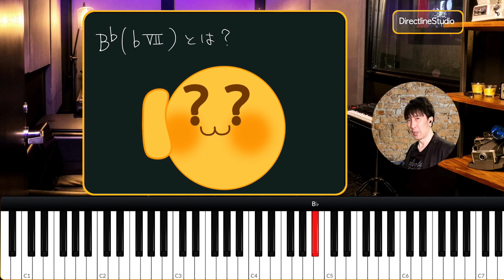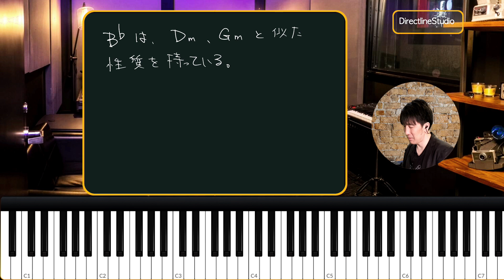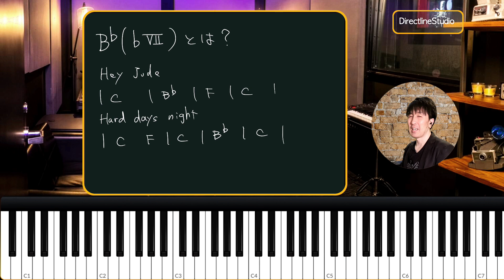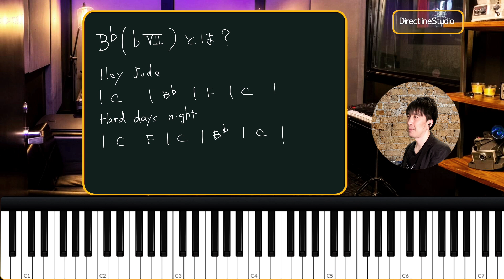Bb(bⅦ)の正体について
ダイアトニックコードに含まれないのに良く出てくるBb(bⅦ)は一体何者でしょうか？
作曲のクオリティを一段上げる為に今回はBb(bⅦ)を使いこなせるように学習しましょう。

00:00 オープニング
00:13 Bbとは何者？
00:54 Bbが使われている楽曲紹介
01:06 Hey Jude
01:30 A Hard Day's Night
01:57 歌うたいのバラッド
03:03 Bbを音楽理論で考えてみる
05:33 Dメロで使用 「桜坂」
06:49 まとめ